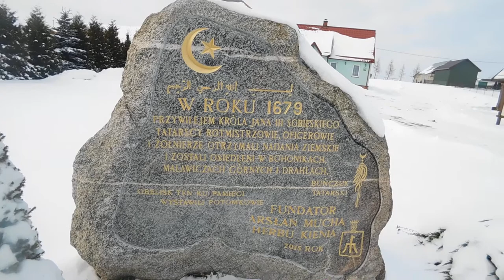Meczet w Bohonikach